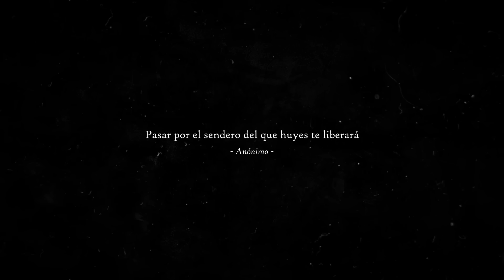LAS SEMILLAS DE LA VIRGEN (Relatos De Terror)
Si nunca habían escuchado antes hablar acerca de estas misteriosas semillas los invito a que se queden y conozcan el poder de estas plantas.